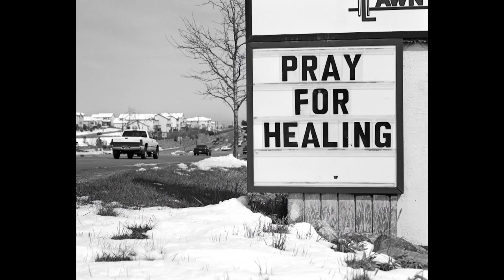Gun Nation | Trailer | Available On Prime Video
The USA's relationship with guns is being examined once again following the tragedy in Ulvade. Over twenty years ago, photographer Zed Nelson embarked on a project exploring the American attitude toward firearms.

'The thought that some people would want to take our guns away is ludicrous, the bad guys will always have guns', says Vicky, from a small American town. Photographer Zed Nelson's decades-long rapport with subjects like Vicky gives his work unique access to the minds of the Americans who support the right to bear arms. 'I witnessed the grim results of these weapons', says Nelson.

 Zed Nelson – Ref. 7038